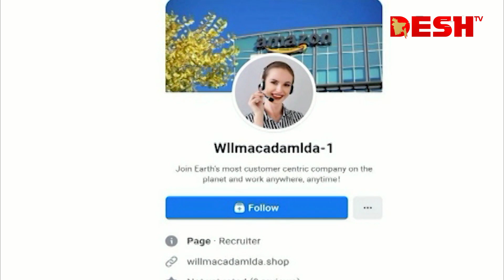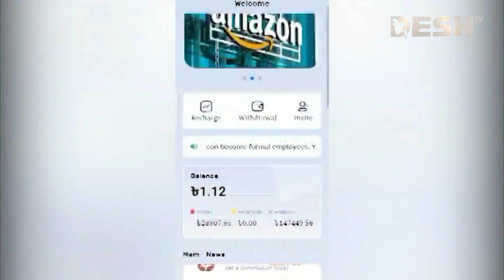অনলাইনে চাকরির নামে প্র তা রণা, গ্রে প্তার ২ বিদেশি নাগরিক | Cyber Crime | DB | Desh TV News